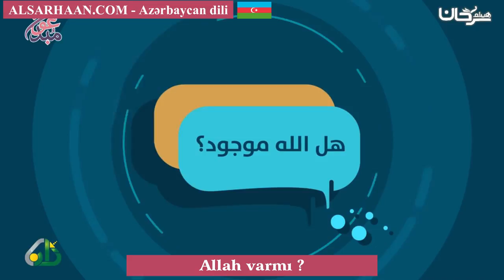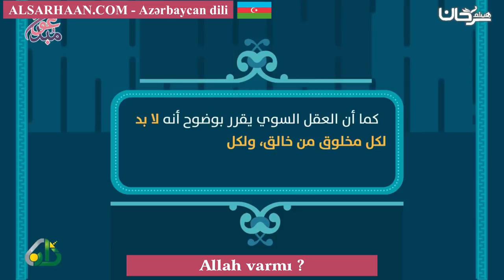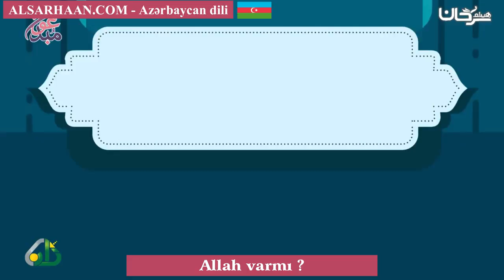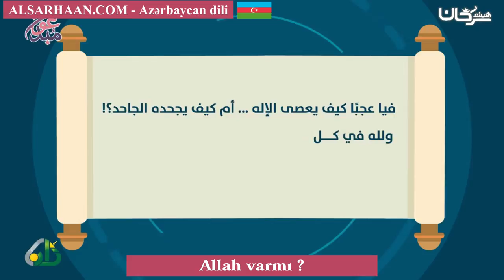Allah varmı - هل الله موجود - اللغة اذرية